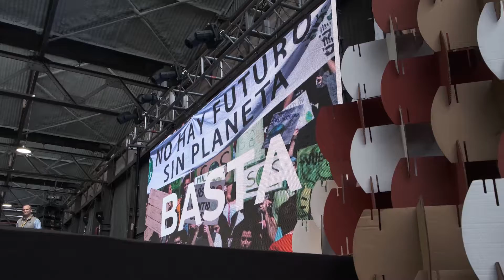Recap day 1 - encuentro +B 2019